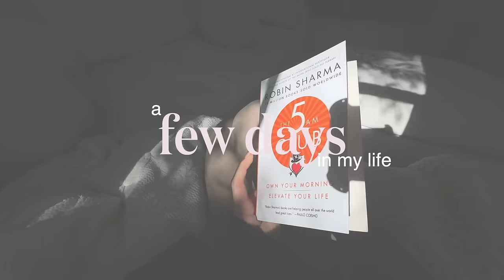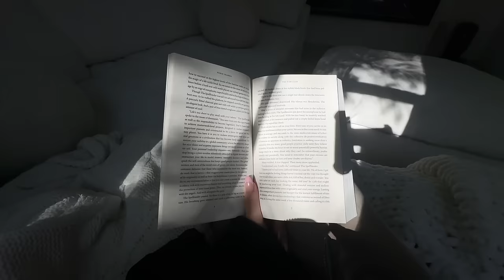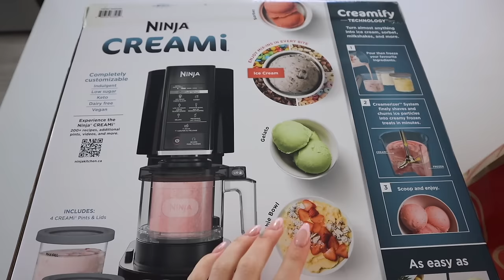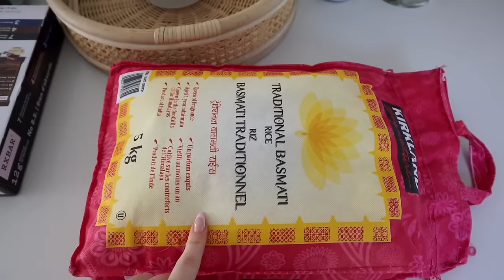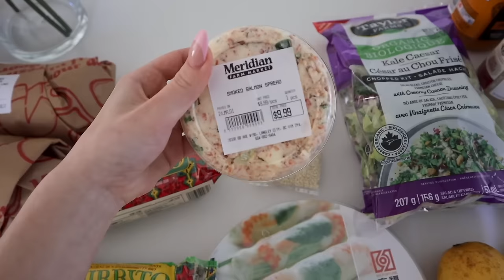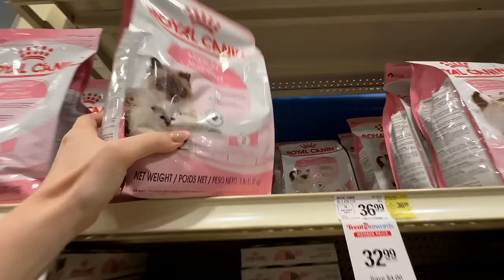a few days in my life *vlog*🌱healthy recipes, early mornings, working out + grocery haul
super excited to partner with Mejuri on this video! To shop my letter bracelet, hoops, ring and more incredible pieces, click the following link 🔗
my selects from them are:
their letter bracelet, charlotte bold hoops, charlotte bold ring, chunky medium hoops

౨ৎ amazon storefront

౨ৎFOLLOW ME:
all socials @michaelabento

౨ৎFACTS ABOUT ME
💬 age: 23
💬 what camera I use:

౨ৎCHAPTERS
00:00 intro + good morning
3:50 workout + grocery shopping
8:25 embarrassing story time + new deodorant
14:36 huge grocery haul
18:17 prawn wrap recipe
21:29 mejuri
23:13 5am + gym with me
25:16 running errands
28:46 working + fave protein bar
30:30 protein bagel recipe
36:03 thank you for watching xx